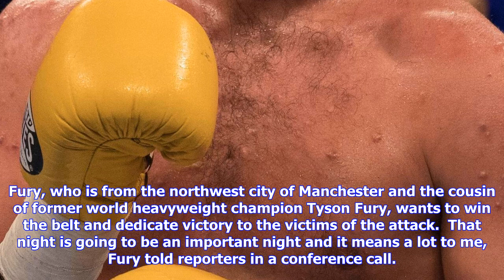Breaking News | Hughie fury: skin condition poisoned by blood - fully fit now!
Hughie fury: skin condition poisoned by blood - fully fit now!

Hughie Fury hopes to defy the odds after 17 months of inactivity and win a world heavyweight title f...